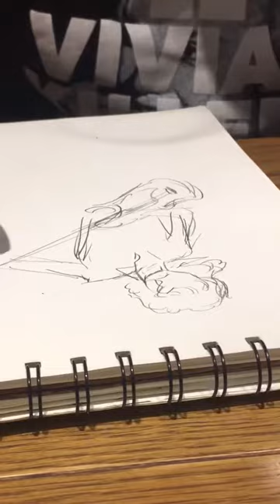ハルキが腰入れてベース弾いてた らくがき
ライブの後興奮に任せて博多駅でウンチク語りながら描いた